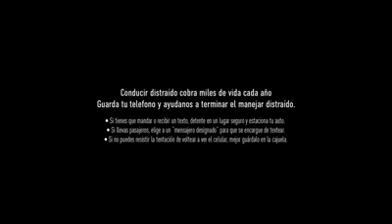ROJO 🔥 - J Balvin ( Video Oficial )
cuál es tu parte favorita...?